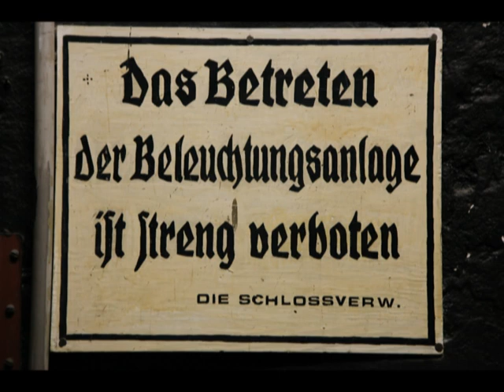WELTKULTURERBE MARKGRÄFLICHES OPERNHAUS BAYREUTH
vor dem Umbau am Tag des Offenen Denkmals